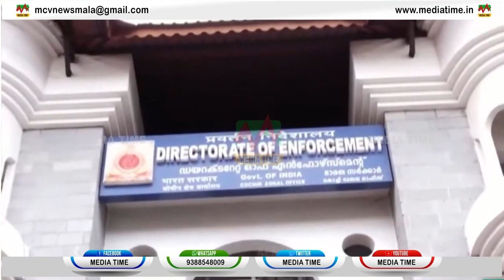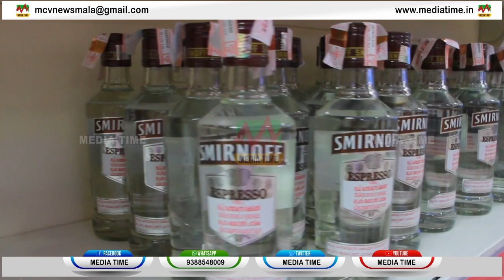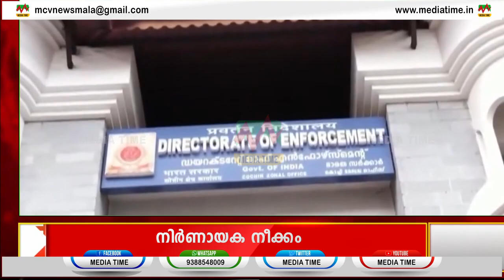News Time 01 04 2024